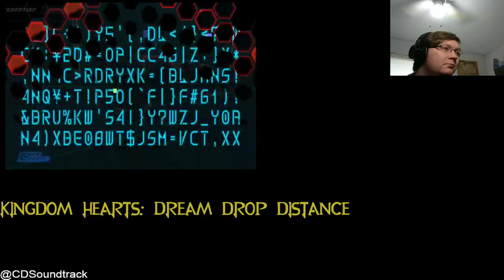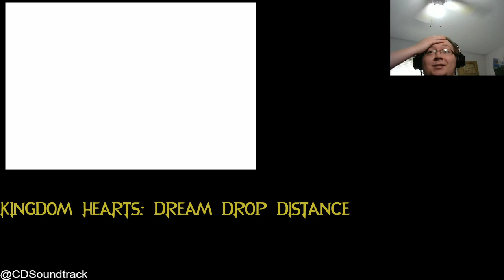The End of TRON Legacy! Kingdom Hearts 3D Episode 14